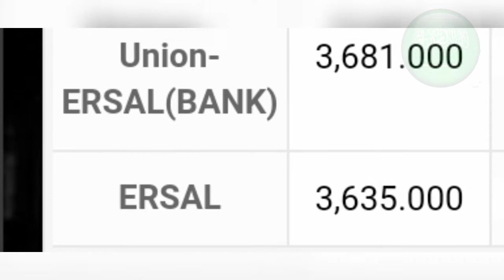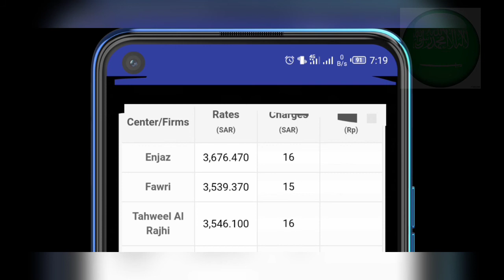29-01-2020 Saudi riyal exchange rate INR to Indonesian rupiah by today Saudi riyal rate, SAR to INDR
in this video we will learn about that with bank of the Saudi Arabia is given the highest and most Saudi riyal rate only for the Indonesian rupiah discuss the 15 banks of the Saudi Arabia that giving to the highest Saudi riyal rate only for the Indonesian country now today date is 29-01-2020 Saudi riyal exchange rate INR to Indonesian rupiah by today Saudi riyal rate, SAR to INDR

Sar-to-indr,
Yunis-Bhatti,